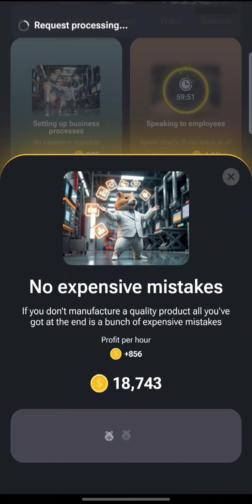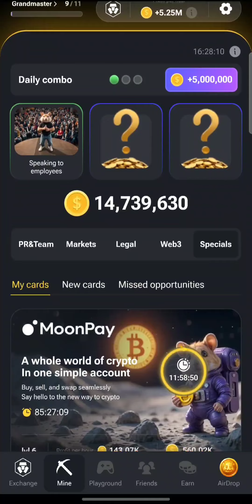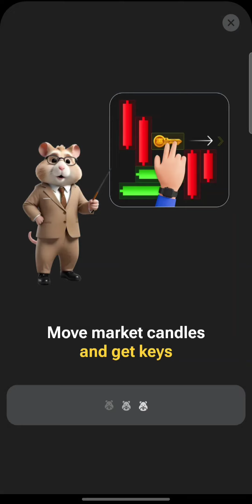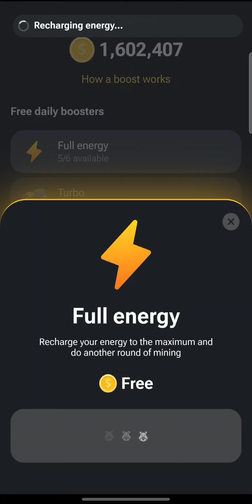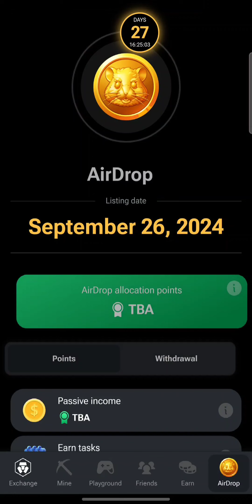Hamster Kombat Play 296